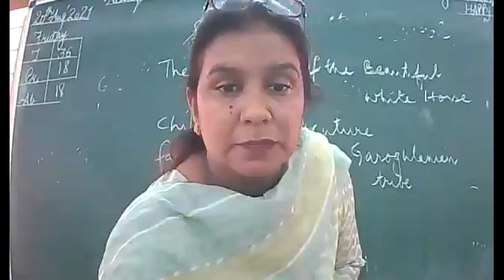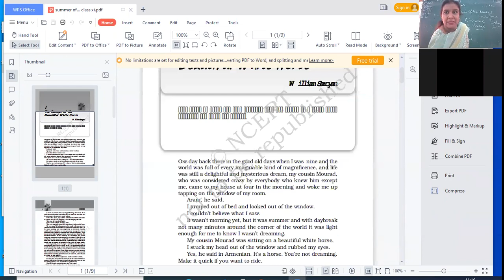CLASS XIC ENGLISH 20 AUG